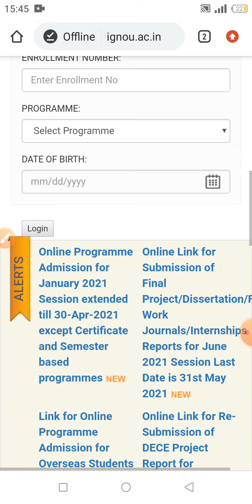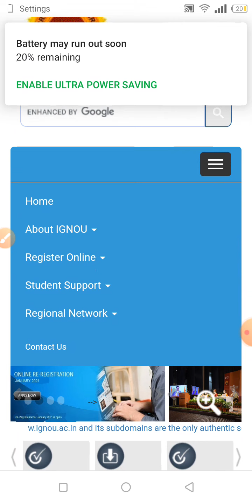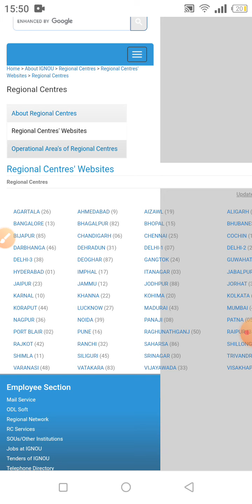ignou जून 2021 synopsis approval कैसे ले ? | ignou Field Work |Ignou Dissertation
Aaj main is video mein aapko bataunga ki ignou जून 2021 synopsis approval कैसे ले.
Ignou Field Work ka approval कैसे ले... Dissertation ka approval कैसे ले ??